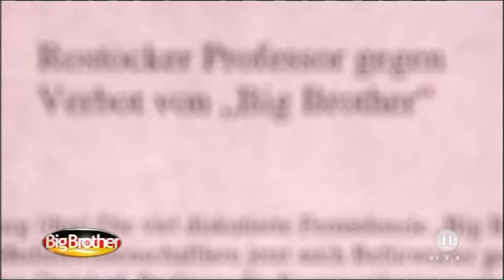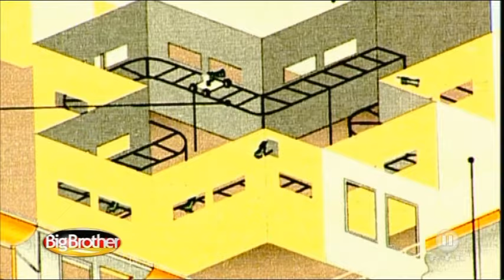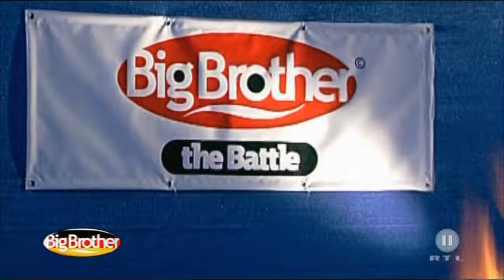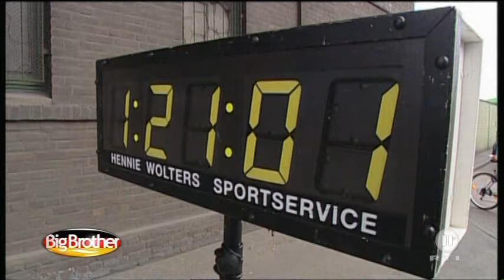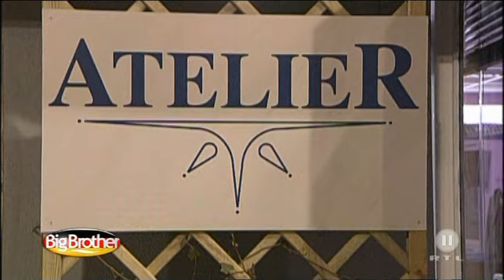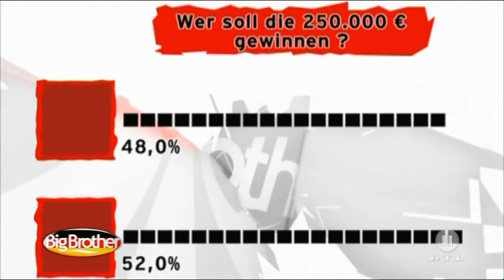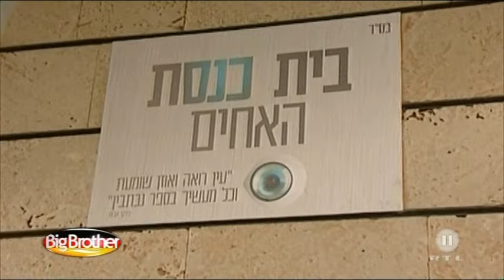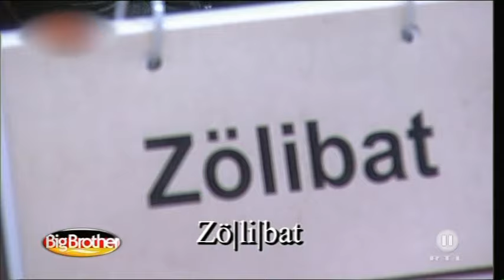Deutschland, dein BIG BROTHER! - 10 Jahre Fernsehgeschichte (2010)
Zum 30. Geburtstag von RTL II: Eine Woche vor dem Start der zehnten "Big Brother"-Staffel blickte Moderatorin Aleksandra Bechtel in einer Sondersendung am 4. Januar 2010 zusammen mit ehemaligen Bewohnern aus allen Staffeln zurück auf zehn Jahre "Big Brother". In "Deutschland, dein Big Brother! 10 Jahre Fernsehgeschichte" gibt es noch einmal die unvergesslichsten Momente, Highlights und besten Szenen aus den ersten neun Staffeln des Realityshow zu sehen - darüber hinaus wird ein Blick auf internationale Varianten von "Big Brother" geworfen.